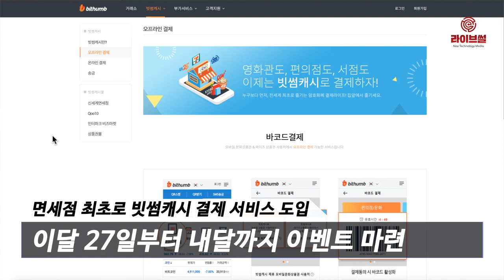[라이브썰] 빗썸, 신세계면세점 ‘빗썸캐시’ 결제 서비스 연동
암호화폐 거래소 빗썸은 신세계면세점과 제휴를 맺고 이달 25일부터 신세계 온라인 면세점에서 빗썸캐시 결제 서비스를 시작했다고 28일 밝혔습니다.

빗썸캐시는 빗썸 회원들이 빗썸에서 보유하고 있는 암호화폐와 원화(KRW)포인트를 모두 합친 총자산을 말합니다.

빗썸 회원은 신세계 온라인 면세점 구매 페이지 내 본인의 결제 정보를 확인한 후 다양한 결제 수단 중 빗썸캐시 결제를 선택해 결제가 가능합니다. 빗썸캐시로 상품을 구매하면 결제 시점의 시세 기준으로 암호화폐가 차감되는 방식입니다.

빗썸과 신세계면세점은 면세점 업계 최초로 빗썸캐시 결제 서비스 도입을 기념해 이달 27일부터 내달까지 빗썸캐시로 10만원 이상 구매하면 2000원 즉시 할인해주신 이벤트를 마련했습니다. 또한 빗썸캐시로 결제만 해도 신세계면세점 통합멤버십을 ‘골드등급’으로 상향 조정하는 혜택도 제공합니다.

한편 빗썸은 국내외 유명 업체들과 제휴를 맺고 암호화폐 결제 저변 확대에 힘쓰고 있습니다.